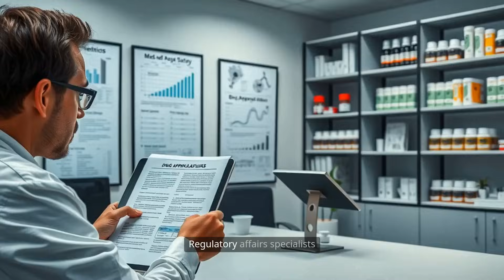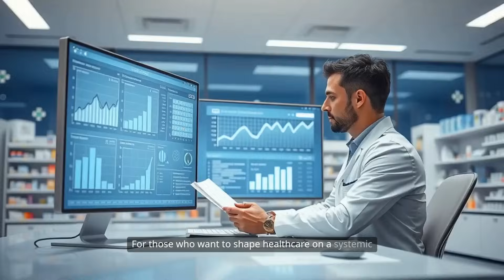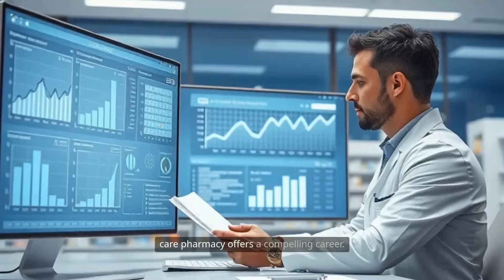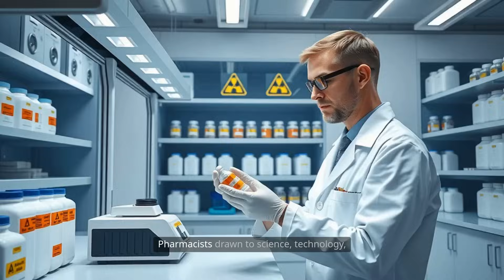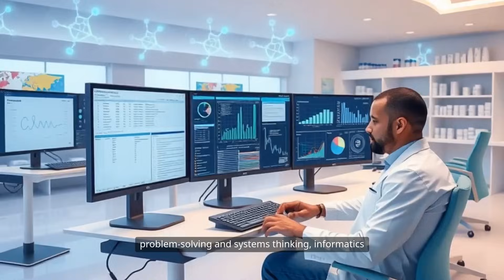What Pharmacists REALLY Do Beyond Drugstores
Discover ALL the Career Paths for Pharmacists in 2025!
Thinking about becoming a pharmacist or wondering what you can do with a PharmD? Pharmacy offers far more than just retail or hospital work. In this video, we break down 12+ pharmacist career routes — from community pharmacy to hospital clinical roles, pharmaceutical industry jobs, managed care, academia, nuclear pharmacy, and even entrepreneurship.
Whether you want to work directly with patients, dive into research, join the pharmaceutical industry, or even start your own pharmacy business, this guide will help you explore your options and choose the best path for your goals.
📌 What You’ll Learn:
✅ Community & Retail Pharmacy Careers
✅ Hospital & Clinical Pharmacy Specialties
✅ Ambulatory Care & Chronic Disease Management
✅ Pharmaceutical Industry Roles (MSL, Regulatory, Drug Safety)
✅ Managed Care & Health Insurance Pharmacy Jobs
✅ Academia & Teaching Opportunities
✅ Government & Public Health Careers (FDA, CDC, VA)
✅ Nuclear & Specialty Pharmacy
✅ Informatics, Telepharmacy & Emerging Roles
✅ Entrepreneurial & Consulting Opportunities
Perfect for pharmacy students, new grads, or anyone exploring a pharmacy career change.